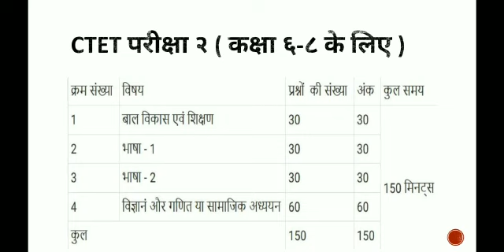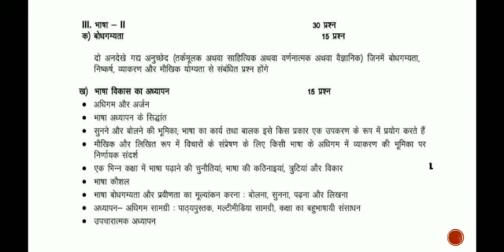CTET Hindi Language: Guidance and Syllabus || CTET-2020 || DSSSB || KVS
Syllabus of CTET 2020 and all study material to crack CTET 2020